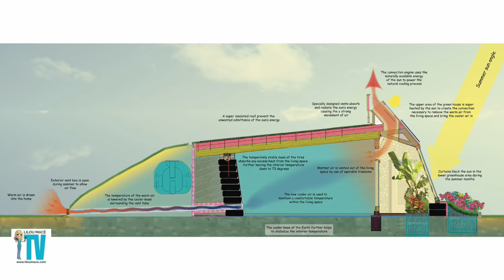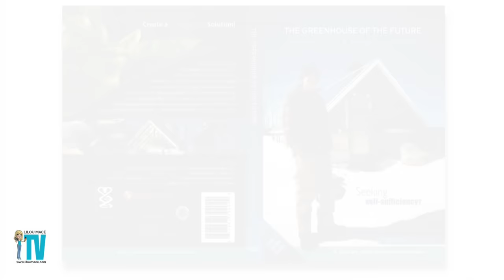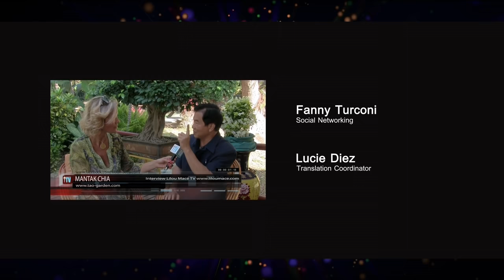Earthship and Greenhouse of the future - Francis Gendron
" It all started in March 2012 in an Earthship near Taos, in the desert of New Mexico. Many weeks had gone by since I arrived to complete the training of the Earthship Academy, a course on ecological, sustainable and autonomous houses invented by Michael Reynolds. During the lectures, I learned that Earthships did not need to be heated to maintain a stable indoor temperature yearlong despite extreme temperature variations. Often, one has to experience it to really believe it and it's on a cold night that I got up and looked out the window, what I realized astounded me: WOW! How shocked I was when I realized it was -12 °C (10 °F) outside and inside it was 18°C (64°F)! It is important to mention that, at the time, this Earthship was: first of all, under renovation; secondly, due to the limited budget, it was poorly isolated and; finally, it had not been heated for several months! In spite of all this, we felt warm and comfortable in our Earthship. It was great! The DVD & E-book " The greenhouse of the future" outline the design and step by step building of a radically sustainable passive solar greenhouse built from up-cycled materials (Tires - Wood - Glass bottles ...) and operating using fully renewable natural energies. By building this greenhouse with your family our your community, you will contribute to a healthier and more sustainable world, reconnect with nature, save money and produce your own local organic food all year-round. Included : The film -The 200 pages eBook -The plans.